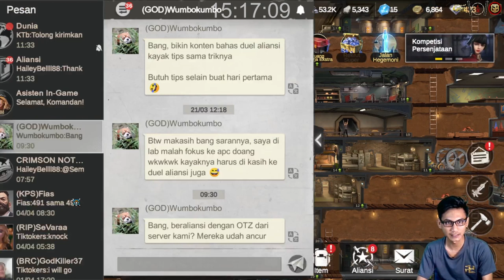Ganti Formasi Avenger Minutemen - Last Fortress - Part 31